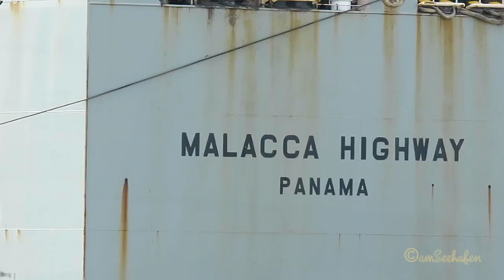car carrier MALACCA HIGHWAY H9AT IMO 9235414 seabound tug assist RoRo merchant vessel Autotransporte